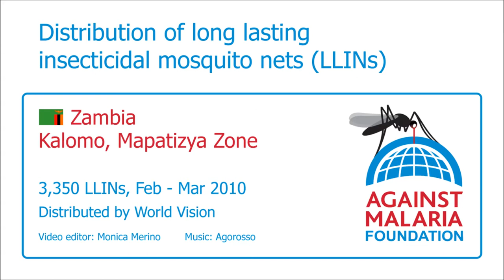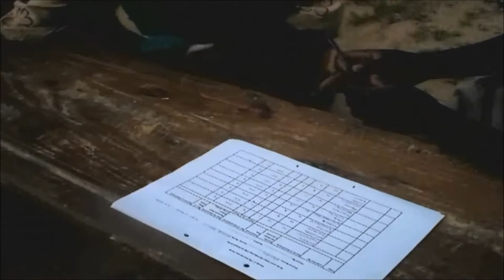Zambia, Kalomo, Mapatizya Zone: Bednet distribution